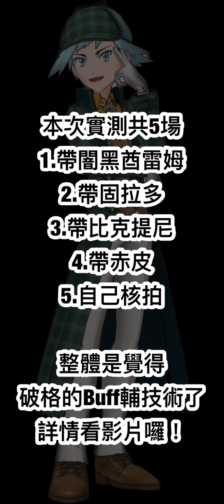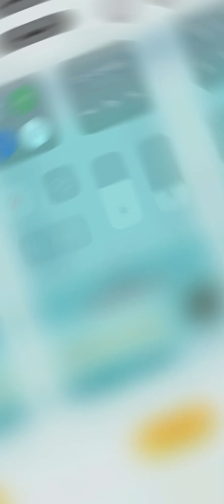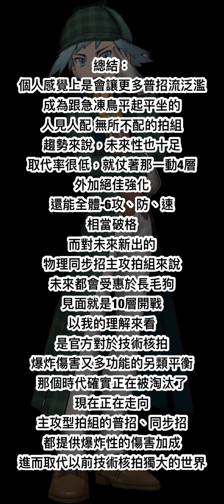【寶可夢大師EX】大吾&異色長毛狗｜實測｜破格!?｜溢出來的物理增傷｜又一個無所不配的拍組｜真相只有一個｜別放過他/牠｜【Pokémon Masters EX】【施】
個人感覺上是會讓更多普招流泛濫，成為跟急凍鳥平起平坐的，人見人配，無所不配的拍組
趨勢來說，未來性也十足
取代率很低，就仗著那一動4層，外加絕佳強化，還能全體-6攻、防、速，相當破，而對未來新出的物理同步招主攻拍組來說未來都會受惠於長毛狗，見面就是10層開戰
以本人的理解來看
是官方對於技術核拍爆炸傷害又多功能的另類平衡
那個時代確實正在被淘汰了，現在正在走向主攻型拍組的普招、同步招都提供爆炸性的傷害加成
進而取代以前技術核拍獨大的世界
FB社團：Pokemon Master EX 寶可夢大師EX（中文討論區）